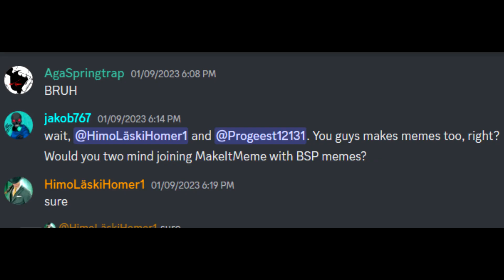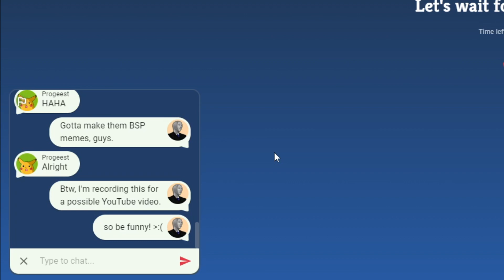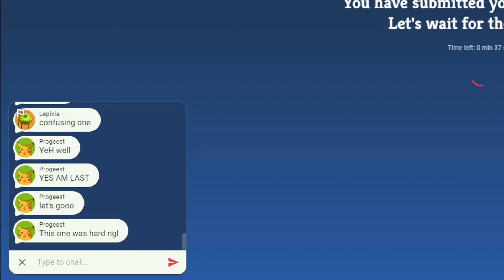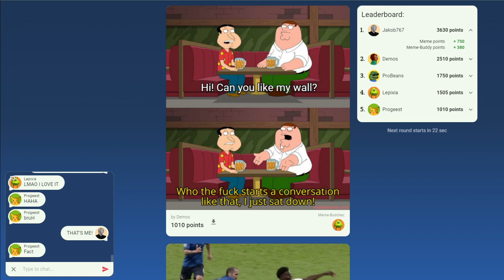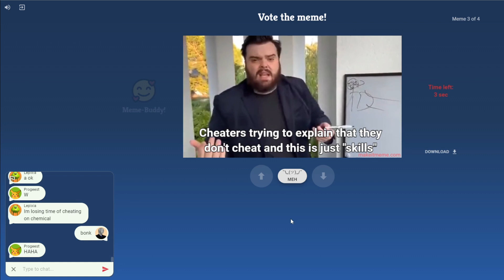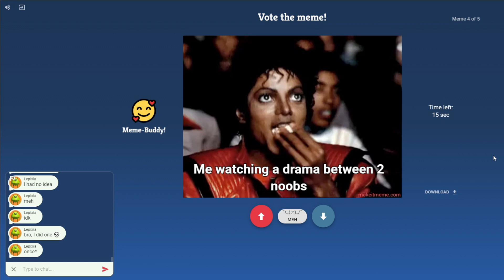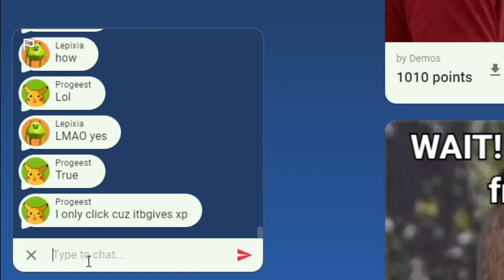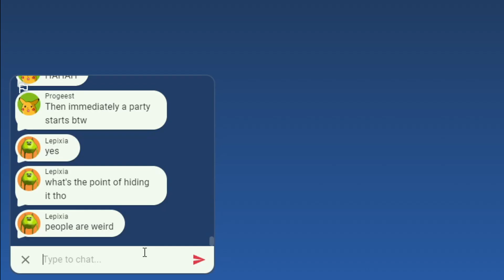Who Can Make The BEST BlockStarPlanet Memes? | Make It Meme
In this video I'm playing while in call with Lepixia (muted) and AgaSpringtrap.
Thanks to @demos6002, @Lepixia, @Progeest and HimoLäskiHomer1 for making memes with me ^-^
Thumbnail credits: Lepixia drew herself and Aga's OC, then I mangatized the drawing of Aga, and my OC is drawn by @MuneAJ in the thumbnail.
Timestamps:
0:00 intro
0:15 1st Game
9:44 2nd Game
18:38 Outro